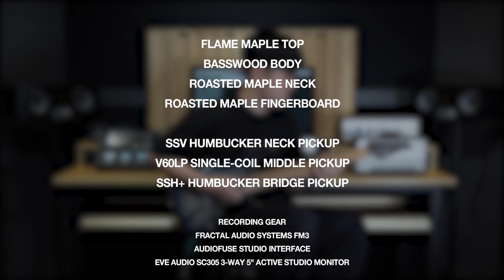Suhr Modern Plus HSH Demo - 'Go! Hope' by Guitarist 'Taehoon Kim' (김태훈)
Suhr Modern Plus HSH

Demo

'Go! Hope' by Guitarist 'Taehoon Kim' (김태훈)

Fractal Audio Systems FM3